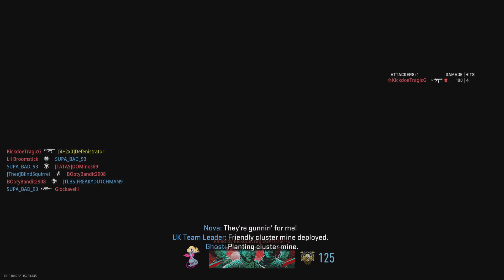Call of Duty: Modern Warfare II_Pistol Slaps